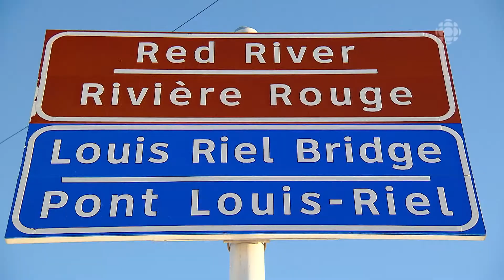ONs'amuse - Où est Oli? - Ste-Agathe, Manitoba - ONIVA!